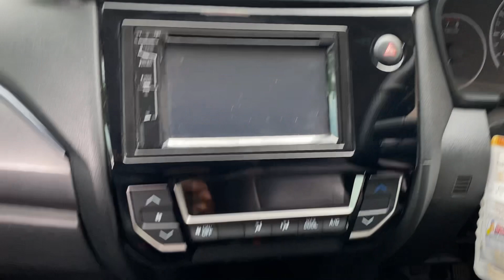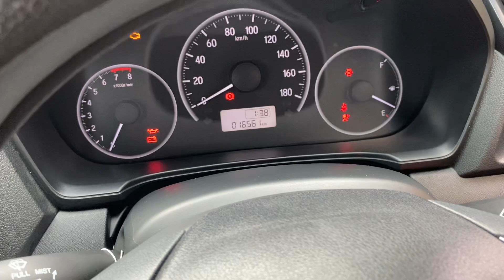HONDA MOBILIO E MT 2021 PUTIH DI JUAL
Buka harga , 205 juta bisa nego di Purwokerto / Mutiara Motor.

dapatkan update info seputar otomotif